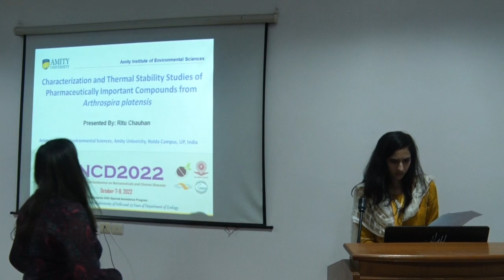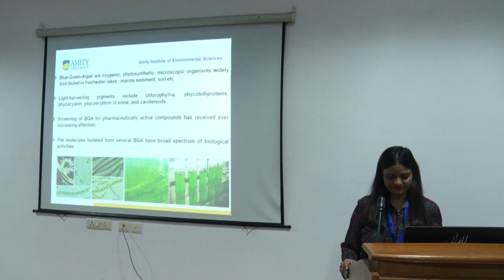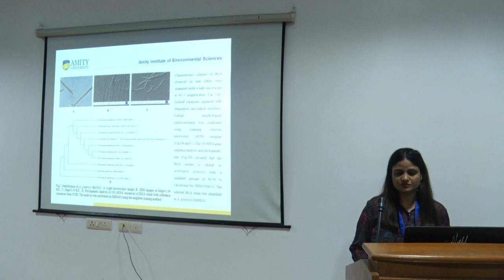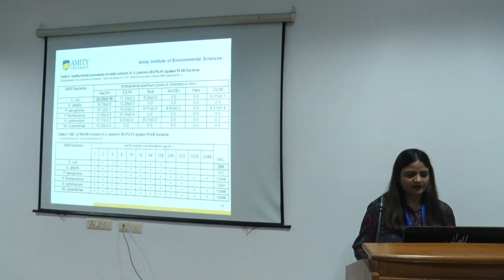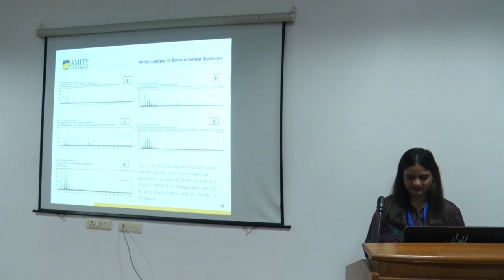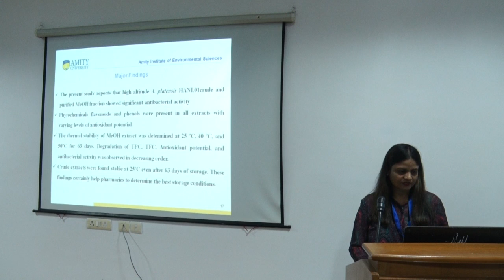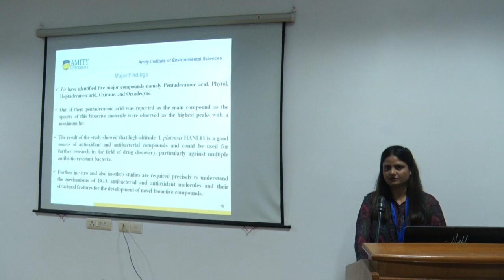S2c OP12 Chauhan